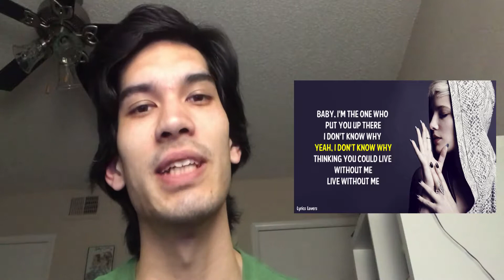Halsey - "Without Me" - Live Reaction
Today is a  review of the song “Without Me” by Halsey. It’s her first song on her upcoming new album, which has been a little over a year. You can find her single and album in stores and online. Potentially, this song is related to her break up with G-Eazy. Plus, she recently performed this song on manly major TV broadcasts including Jimmy Kimmel and Victoria’s Secret Fashion Show 2018

Reach me and keep up-to-date!!!

ABOUT ME:

I want to complete a lot of dream in my life. First and foremost, be good and do good...and I want to pass the one to every who meets me.

I dream about music everyday and performing for a living would be my goal. I write songs and poems. Then, I record original songs and poems and covers. It feels natural.

I do reviews to exercise my brain on music and to stay fresh on all music, and finally give y’all a the crackdown of the song. I always try to stay positive on the review, so don’t worry it’s family friendly. There will be no cursing on my end. Another reason for these reviews, I believe this will help and be an advantage to building a career for myself. Consider this an artist portfolio. A paper portfolio in a binder doesn’t work in my choice career. So I add my work here, a huge platform that displays my best!

About Music-

Singer: Halsey
Song: Without Me
Album: Now That’s What I Call Music
Genre: Electropop & synth-pop
Record Label: Astralwerks, Capitol, & Virgin EMI